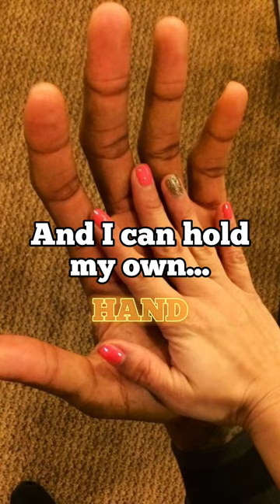Flowers🌹 (Basketball edition🏀👀)…